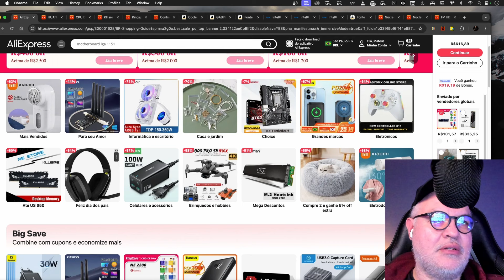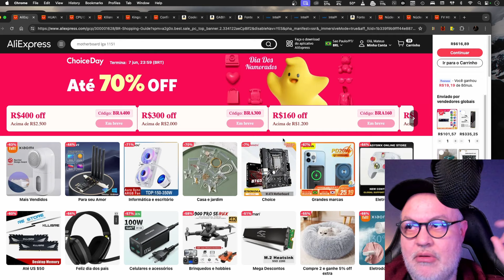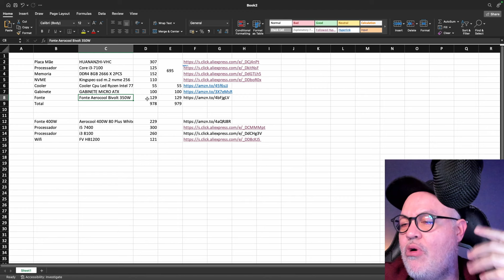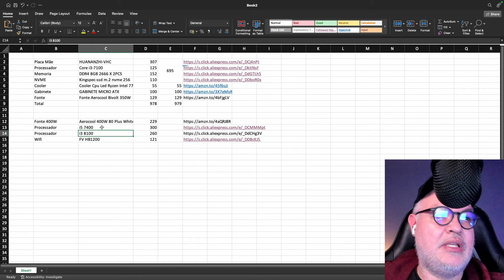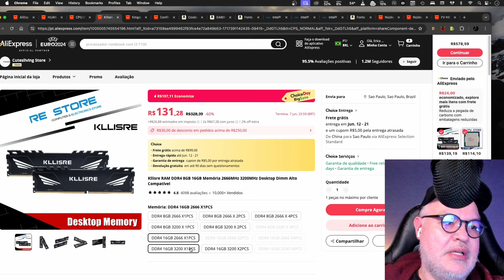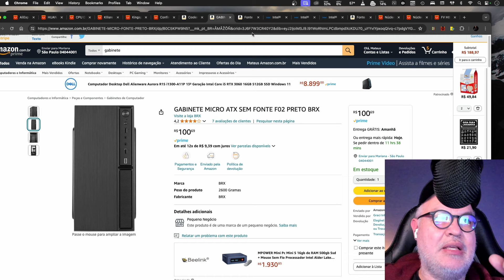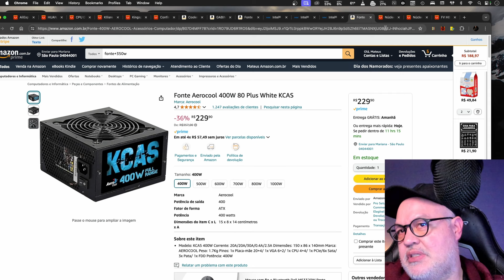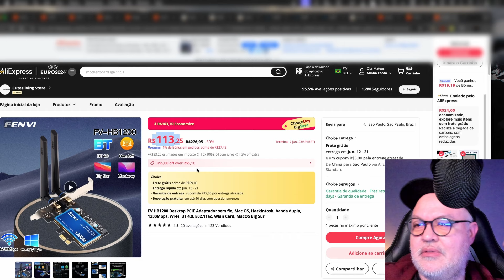🔥 HACKINTOSH COMPLETO A PARTIR DE R$900 DO ALIEXPRESS 💸 100% COMPATÍVEL MAC OS SONOMA! 😱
Fala Hackintoshers, Blz? Descubra como montar um Hackintosh completo a partir de R$900 com peças do AliExpress! 💻 Totalmente compatível com o Mac OS Sonoma, veja como transformar seu PC em um verdadeiro Mac sem gastar muito. Não perca esta incrível oportunidade! 😱
💥 GRUPO DE OFERTAS:

Placa Mãe HUANANZHI-VHC
Processador i5 7400
Processador i3 8100
Processador Core i3-7100
Memoria DDR4 8GB 2666 X 2PCS
NVME Kingspec-ssd m.2 nvme 256
Cooler LGA 1151
Gabinete GABINETE MICRO ATX
Fonte Fonte Aerocool Bivolt 350W
Fonte 400W Aerocool 400W 80 Plus White
Wifi FV HB1200

RX 470 (BARATA)
RX 5500XT
RX 5600XT

🎟CUPONS DISPONIVEIS!

R$15 off Acima de R$100 - AMOR15
R$20 off Acima de R$150 - AMOR20
R$30 off Acima de R$250 - AMOR30
R$60 off Acima de R$450 - AMOR60
R$100 off Acima de R$750 - BRA100
R$270 off Acima de R$1.600 - BRA270
R$400 off Acima de R$2.500 - BRA400

APROVEITEM!! 🔥

Abraços,

Mateus

Meu Hackintosh #1
I9 10900Kes
Placa Mãe B460 AORUS Elite Gigabyte
48gb Ram 3600 (2x16 + 2x8)
Intel UHD 630
AsRock Radeon RX 6600 XT 8GB